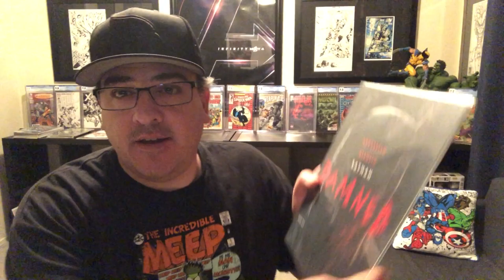Batman Damned #1 "Breaking News" 2nd Print Canceled Comic Book Will Skyrocket DC Comics